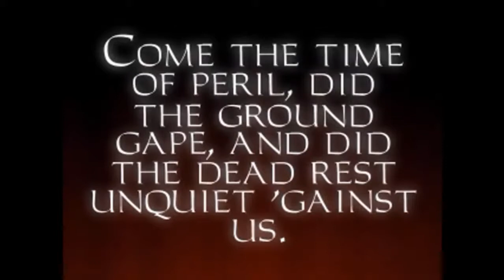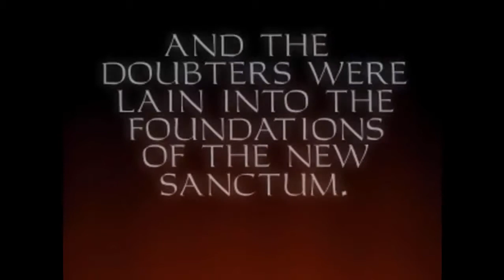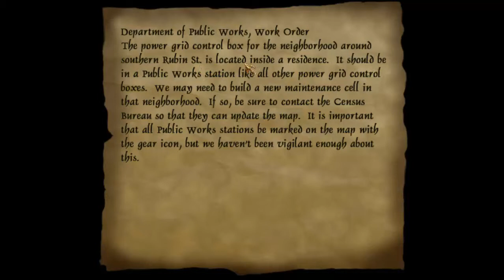Thief: The Dark Project/ Gold - Parte 6 - Português BR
Era uma casa muito engraçada, não tinha teto, não tinha nada...